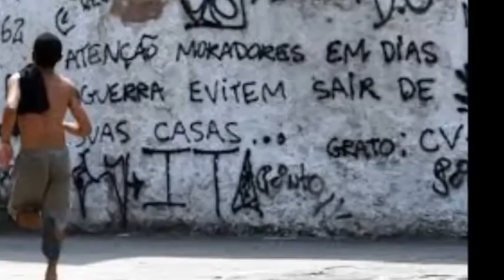Concorrente São Clemente 2014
Compositores:Julinho D`Ojuara, Pedrinho do Atum, Bidunga, Felipe, Róbson e Niu Souza.
 Participação especial:Júnior Duarte
Intérprete: Niu Souza

"DEMORÔ!"... LÁ VEM SÃO CLEMENTE
EXALTANDO A NOSSA GENTE
"TAMO JUNTO E MISTURADO"... NA MESMA AQUARELA
QUEM EU SOU ?... EU SOU FAVELA !

NASCI SOB OLHAR DA ESPERANÇA
CARREGO A HERANÇA DA LIBERTAÇÃO
RECEBI OS POVOS EM MEU LEITO
SEM PRECONCEITO OU DISCRIMINAÇÃO
ERGUI OS SONHOS DE CADA SER
VISÃO DE UM NOVO AMANHECER
SOLUÇÃO OU PROVIDÊNCIA?
EM SUA ESSÊNCIA SEGREGAÇÃO
AS BATALHAS DO MEU DIA A DIA
VENCI COM FÉ E VALENTIA !.

BATE BUM BUM,ATÉ O CHÃO EU QUERO VER
DITO MODA, FAÇO ARTE, O MEU SOM TE FAZ TREMER
SAMBA , FUNK, HIP HOP E FORRÓ... TÁ DOMINADO
SE A FIEL TOCA QUERO VER FICAR PARADO !.

SE ONTEM "VIVIA" COM MEDO
HOJE "MORRO" DE ALEGRIA
A LAJE... FASCINA O OLHAR
CURANDO FERIDAS... VIDAS POR UM TRIZ
MAS SOU FELIZ ASSIM,VIVENDO EM COMUNIDADE
EM BECOS, VIELAS, HÁ VIDA E EMOÇÃO
ROMPENDO BARREIRAS NA CONEXÃO
ATÉ A MADAME QUER SER MINHA VISITA
ALÔ DONA MARTA BOTA ÁGUA NO FEIJÃO